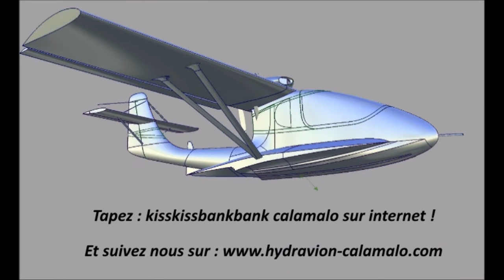Soutien de Gérard Feldzer pour CALAMALO II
Soutien amical de Monsieur Gérard Feldzer.
Ancien Président de l’ Aéro-Club de France.
Ancien Président du musée de l'Air et de l'Espace du Bourget.